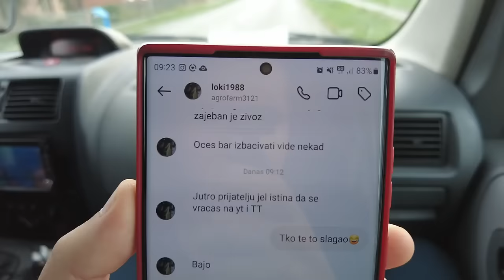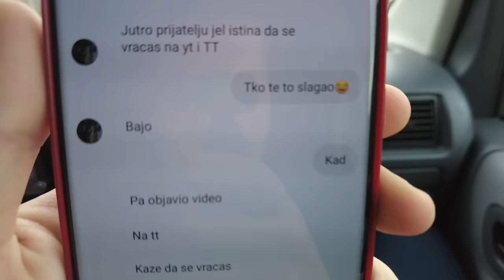Agrovlog | Nova mehanizacija, HABI ME IZDAO - ZAŠTO ULAZIMO U ZADRUGU? (FOTO VIDEO S*SE)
Klasični šrot poljoprivredni video za povratak!
Uživajte